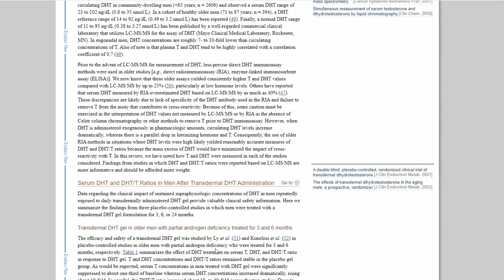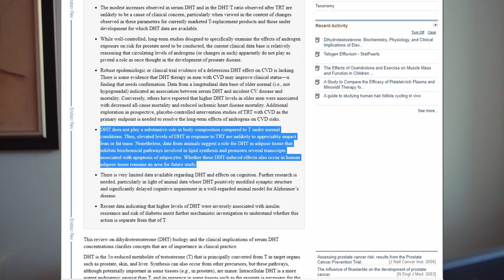Do we need DHT? - is post finasteride syndrome really a thing? Is DHT a trash hormone? Part - 1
In these videos, I will go over whether I think DHT is really necessary for our bodies when we are fully grown men, and if Post finasteride syndrome is due to a lack of DHT or something entirely different.

Where to buy Ru58841 Pre-mixed - Without Bitcoins:

Where to buy Minoxidil to match 10G ru58841:

Where to buy the blue vials and dropper i use:

Link to best value for money Redensyl serum:

I work as an architect, used to be without education, job, and future, and want to help others realize their best potential.